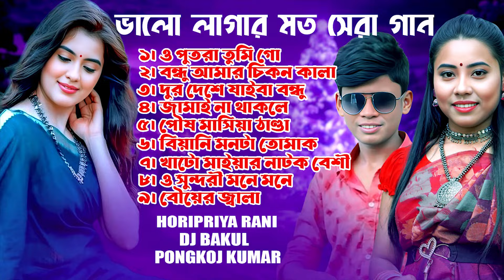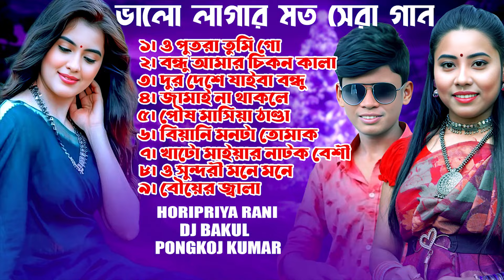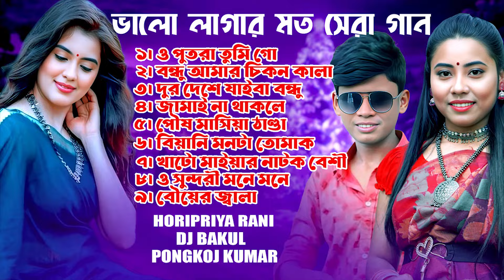২০২৪ সালের সেরা অডিও এ্যালবাম। O Putra Go।The Best Of Horipriya Rani Pongkoj Kumar Dj Bakul 2024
ভালোলাগার মতো অডিও অ্যালবাম ২০২৪ সালের।আশা করি ভালো লাগবে।
Nice audio album 2024. Hope you like it.